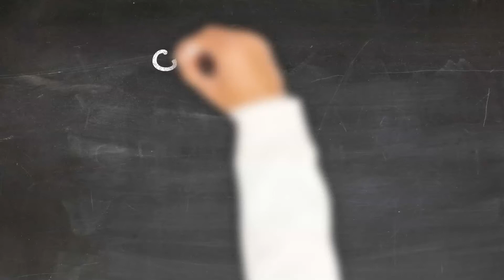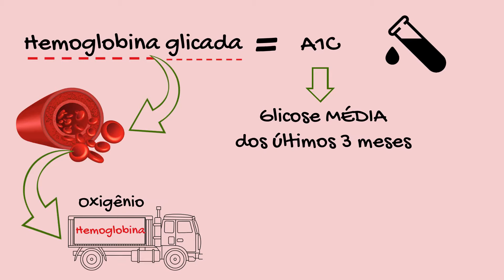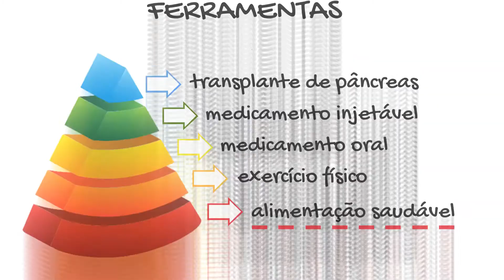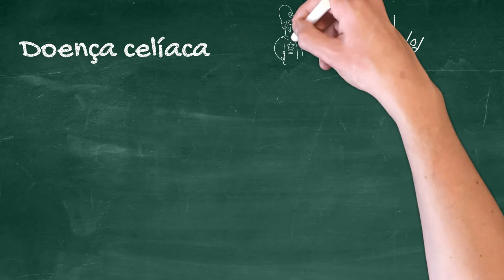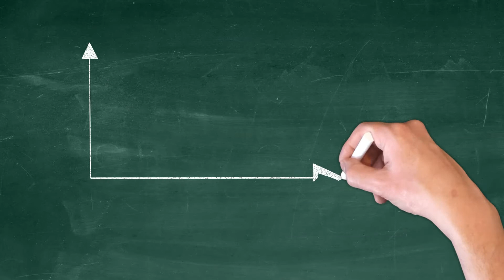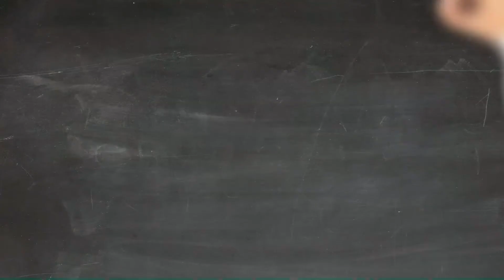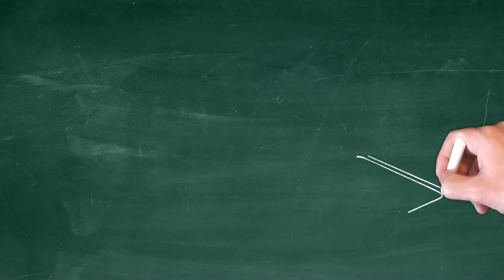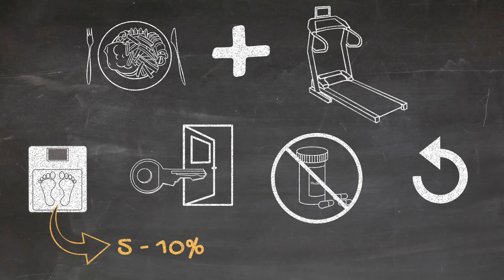Como lidar com diabetes? PARTE 2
A hemoglobina glicada (o mesmo que A1C) é um exame de sangue que serve para diagnóstico e principalmente para o monitoramento do controle do diabetes. A depender do nível de glicose do sangue, a hemoglobina é glicada, isto é, açucarada e vai refletir uma média da glicose dos últimos 3 meses anteriores à realização do exame pois a hemoglobina se renova trimestralmente. No caso de Marinalva, que se apresenta com hemoglobina glicada de 10%, é o mesmo que dizer que a sua glicose média ficou em 250 mg/dl nos últimos 3 meses. Infelizmente está fora do alvo! Miguel explicou que diabetes sob controle é quando a hemoglobina glicada está menor do que 7% que é o mesmo que uma média estimada de 150 mg/dl.

O que eu posso fazer para melhorar a minha hemoglobina glicada e prevenir as complicações crônicas microvasculares?

Há 5 ferramentas para consertar o diabetes: alimentação saudável, exercício físico, medicamento oral, medicamento injetável e transplante de pâncreas. Alimentação saudável é a pedra angular do tratamento.. por isso encontra-se na base da pirâmide.

O que seria uma alimentação saudável? Alimentos frescos e naturais.. que você encontra no sacolão e no açougue. Marinalva admitiu que vai mais a supermercados e padarias e que compra alimentos empacotados e embalados, ou seja, alimentos processados (que são repletos de açúcar e farináceos e, portanto, pobre em nutrientes).

Assim como pessoas com doença celíaca não toleram o gluten.. assim como pessoas alérgicas a frutos do mar não toleram camarão.. pessoas com diabetes não toleram carboidratos.

Marinalva ficou surpresa ao descobrir que a lista de carboidratos é maior do que ela pensava. Ela achava que era só reduzir o açúcar que estava tudo bem! O açúcar, que está presente na mesa de casa e restaurantes, doces, sucos e refrigerantes.. de fato é o protótipo dos carboidratos. Mas você sabia que nem todo carboidrato tem gosto doce? São também carboidratos: amido dos farináceos (tais como farinha de trigo.. de milho.. de arroz.. de aveia.. cevada e tudo que é feito com eles: massas, pães, biscoitos, bolos, salgadinhos, cereais, granola), amido dos vegetais (leguminosas, tubérculos e raízes) e frutose das frutas.

São formas de reduzir carboidratos:
• Plano alimentar com pouco carboidrato (a famosa dieta low-carb): que oferece menos de 130 g de carboidrato por dia
• Plano alimentar com muito pouco carboidrato (a famosa dieta cetogênica): que oferece menos de 50 g de carboidrato por dia
• Plano alimentar com nenhum carboidrato (a famosa dieta carnívora): não oferece carboidrato. Somente proteínas e gorduras.

Mudança abrupta de plano alimentar é difícil.. então que tal começar por eliminar os alimentos processados que são ricos em açúcar e farináceos? Não seja duro com você! Aos poucos você troca o açúcar de mesa por adoçante e bebidas comuns por zero. Aos poucos e com a ajuda de um nutricionista, você seleciona os vegetais com menos amido e as frutas menos doces. São vegetais com menos amido: verduras e frutos. As principais verduras são: repolho, couve, brócolis. Já os frutos são: tomate, berinjela, pepino, abóbora. São frutas menos doces: abacate, frutas vermelhas, limão, coco..

Não caia nas armadilhas dos rótulos! Produtos diet e light podem ser ricos em carboidratos. Afinal, açúcar e amido podem ter nomes disfarçados nos rótulos tais como suco concentrado de fruta, maltodextrina, extrato de malte, agave, dextrose, xarope de glicose, xarope de frutose, xarope de milho..

Eduque-se para reconhecer o que é um carboidrato ruim e um carboidrato bom.. para fazer escolhas acertadas e conscientes na hora de comer. E quanto menos você espera.. você vai estar ingerindo muito pouco carboidrato por dia.

Exercite-se! Você sabia que o exercício melhora a resistência à insulina e usa o açúcar do seu sangue? Qualquer forma de mover o seu corpo ajuda! Se você não gosta de esteira.. que tal fazer trabalhos domésticos.. usar as escadas..  ir a pé até a feira. Mova-se! Ao menos 30 minutos por vez.. e 5 vezes por semana. Comece com doses menores.

Alimentação balanceada aliada à atividade física reduzem o peso, melhora a sensibilidade à insulina, reduzem a quantidade dos seus medicamentos e podem até reverter o diabetes tipo 2 quando em sua fase inicial. Não precisa alcançar o peso ideal, ok? Perder 5 a 10% do seu peso atual já te traz benefícios. Vai melhorar a sobrecarga nas articulações, seu condicionamento cardiopulmonar, seu sono, seu estresse e sua memória. Saia da inércia!

Pergunte ao seu médico e nutricionista tudo o que você precisa saber para melhorar a sua vida. Ter um bom relacionamento e conexão com seu consultor motivacional é crucial para o seu cuidado e seu sucesso!